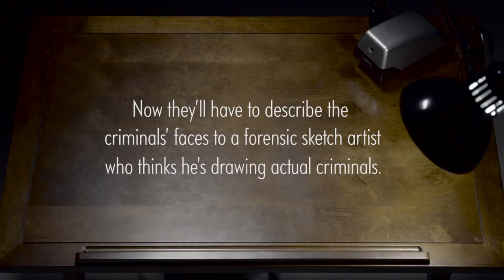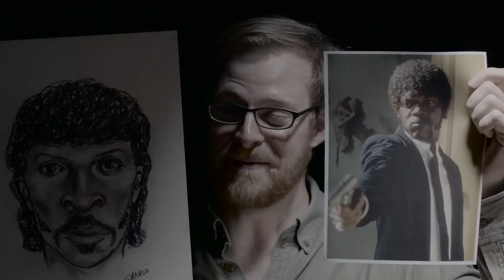Police Sketch Artist Draws Celebrities Based on Description Only | Vanity Fair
Three witnesses to notorious movie crimes, including James Franco's drug dealing in 'Pineapple Express,' Robert De Niro's armed robbery in 'Heat,' and multiple murders committed by Samuel L. Jackson in 'Pulp Fiction,' describe the celebrity “criminals” to a professional police sketch artist.